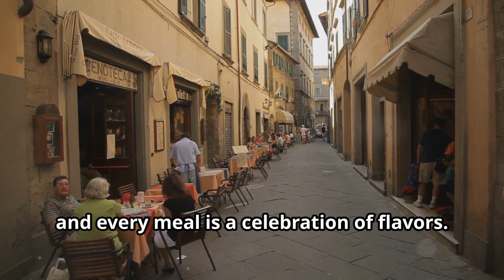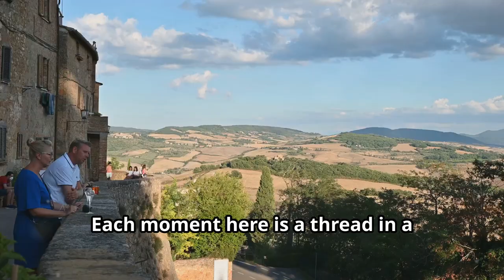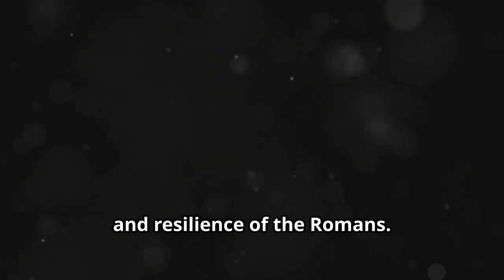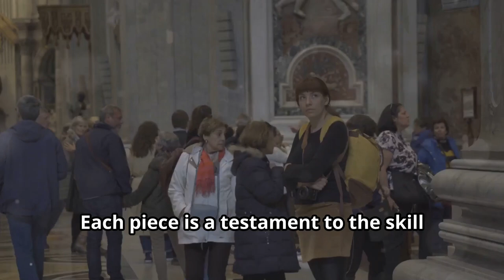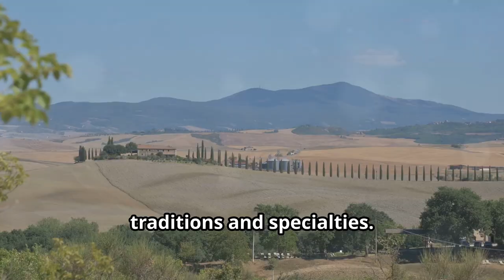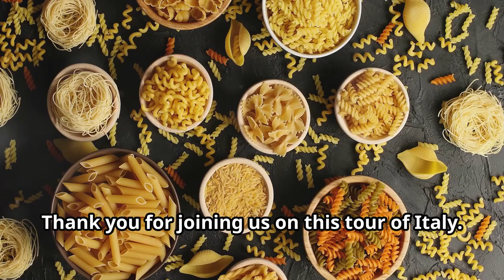Exploring Italy: A Journey Through History, Art, and Cuisine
Embark on a captivating journey through Italy, where history, art, and cuisine come together to create an unforgettable travel experience. In "Exploring Italy," we guide you through the heart of this beautiful nation, revealing its timeless charm and cultural treasures.

Stroll through the ancient streets of Rome, where the echoes of the Roman Empire still resonate. Marvel at the Renaissance masterpieces in Florence, the cradle of art and culture. Wander through the romantic canals of Venice, a city that floats on water and whispers stories of its glorious past.

But Italy is not just about history and art—it's a culinary paradise. Indulge in the rich flavors of Italian cuisine, from Naples' perfect pasta to Tuscany's world-renowned wines. Discover the vibrant markets, savor authentic gelato, and experience the warmth of Italian hospitality in every region.

Whether you're drawn to Italy's stunning landscapes, rich cultural heritage, or irresistible food, this journey will leave you enchanted. Join us as we explore the wonders of Italy, uncover its hidden gems, and celebrate the beauty of "la dolce vita."